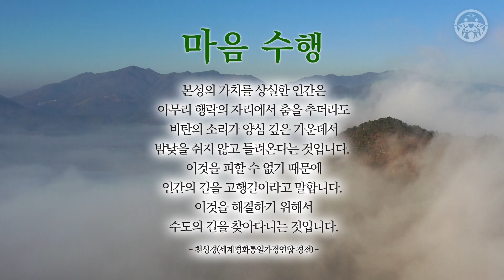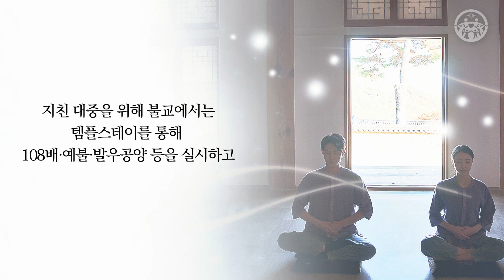희망편지(18편) : 마음수행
본성의 가치를 상실한 인간은 아무리 행락의 자리에서 춤을 추더라도 비탄의 소리가 양심 깊은 가운데서 밤낮을 쉬지 않고 들려온다는 것입니다
이것을 피할 수 없기 때문에 인간의 길을 고행길이라고 말합니다
이것을 해결하기 위해서 수도의 길을 찾아다니는 것입니다 -천성경-

과학의발달은 행복에 비례하지 않는다는 것을 현대문명으로 느껴지는 인간생활을 통해 알게 되었다. 행복의 욕망을 채우기 위해 힐링을 대두해 많은 수행을 하고 있는 현대사회가 되었다. 우리의 마음 수행을 찾아보자